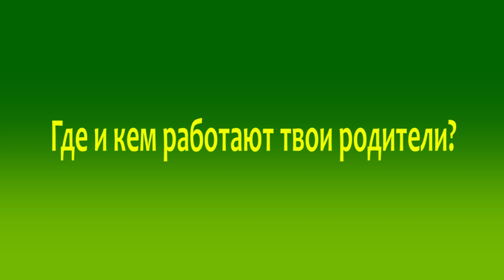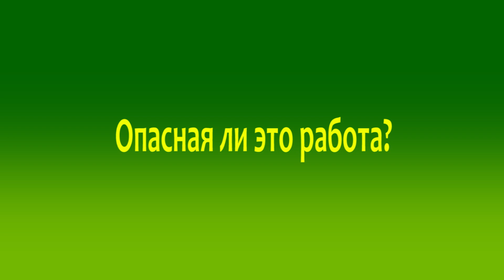Безопасность и охрана труда на производстве глазами детей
👷Что знают дети об охране труда на предприятиях «Свеза»? Весной 2019 года мы провели корпоративную акцию «Безопасность глазами детей». Ее итогом стало это видео.

Участники проекта рассказывают, кем работают их родители, как соблюдают технику безопасности. Также маленькие герои делятся своими идеями — кем они хотят стать, когда вырастут, и какие профессии больше других связаны с риском.

Своей непосредственностью и искренностью дети напоминают нам, как важно заботиться о здоровье сотрудников. Ведь каждого из них ждут дома.